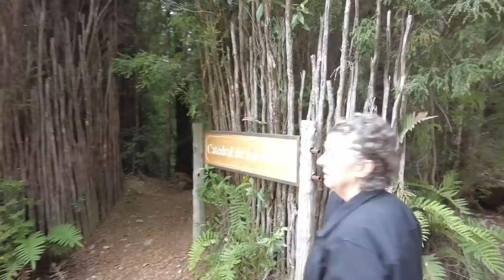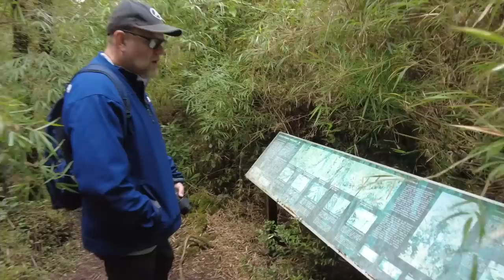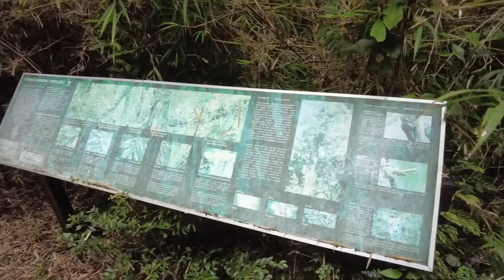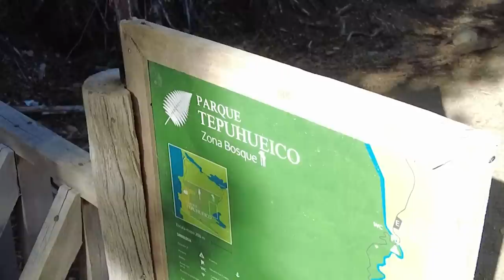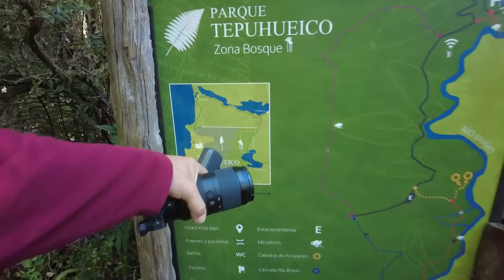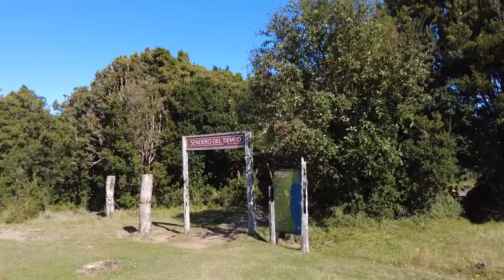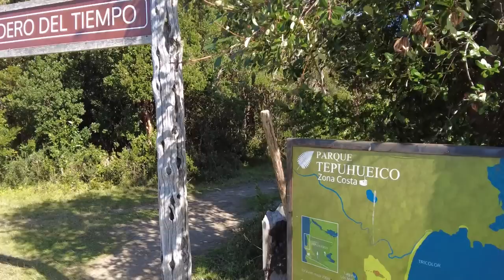A DAY IN THE LIFE of a Van Life Travel Couple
Snow and Curt have beenon the road for almost 4 years in their tiny house on wheels. traveling through 14 countries. Each day is a bit different, but it is usually filled with adventure, chores, fun, and sometimes chaos. In this video you can tag along for 24 hours to see how this travel couple spends a day on the road living and traveling in a van. Snow and CUrt are currently exploring the island of Chiloe,just off the coast of Chie in South America.